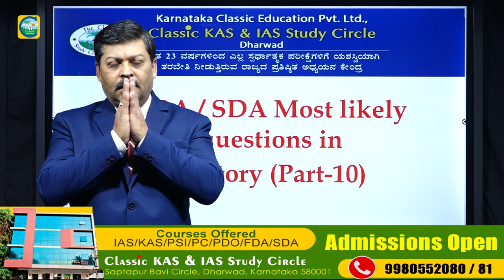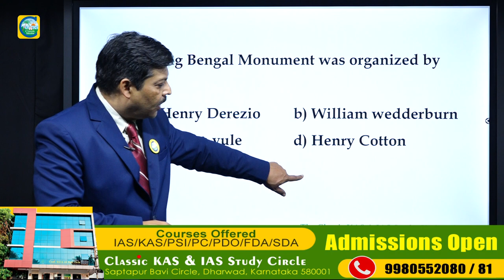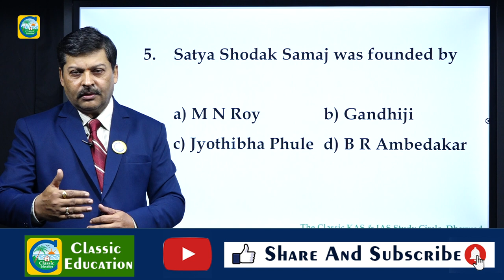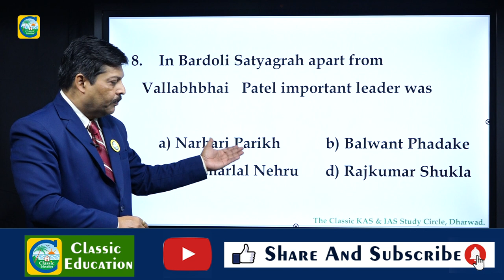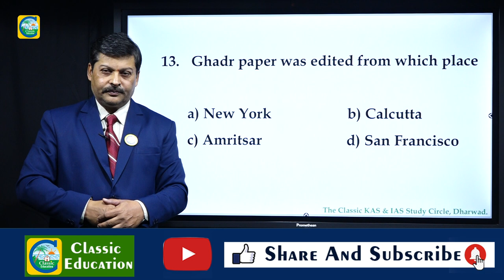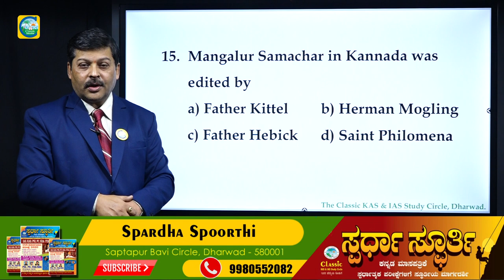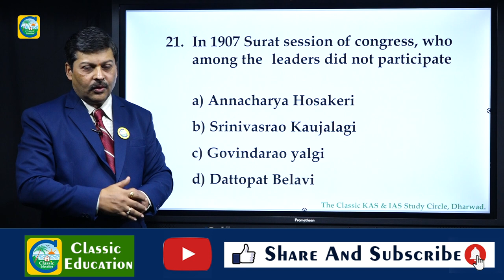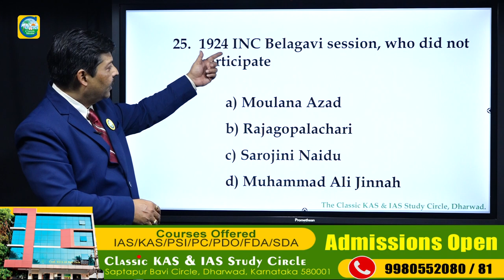FDA/SDA EXAM||ಈ ಸಲ ಗೆಲುವು ನಿಮ್ಮದೇ...!||ಸಂಭವನೀಯ ಪ್ರಶ್ನೆಗಳ ವಿಶ್ಲೇಷಣೆ||PART-10||Classic Education